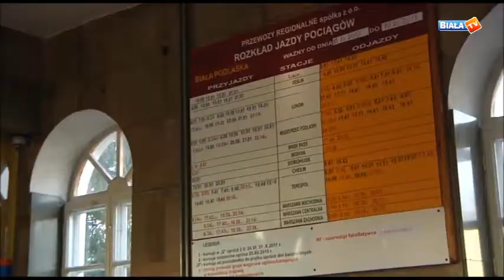Akcja na dworcu PKP.wmv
Kilku radnych miasta Biała Podlaska oraz poseł Adam Abamowicz (PiS) zorganizowali na dworcu PKP akcję zbierania podpisów pod petycją o przywrócenie niektórych połączeń kolejowych. PKP zlikwidowało m.in. pociąg relacji Terespol-Szczecin, który de facto umożliwiał bezpośrednie połączenia z wieloma miastami w Polsce.